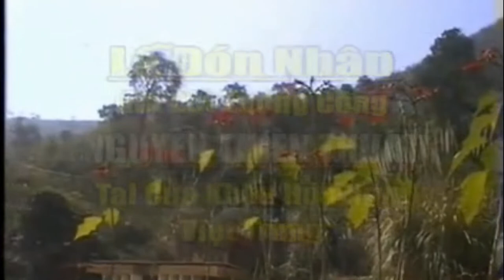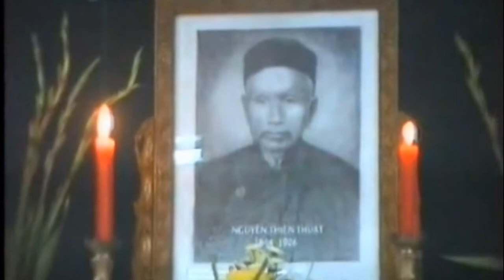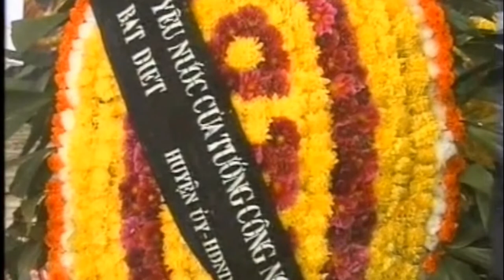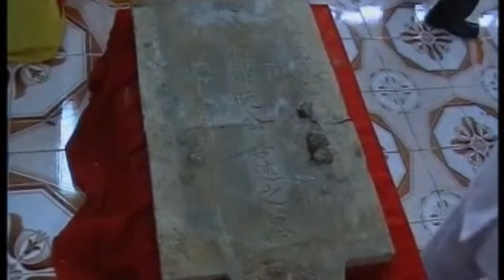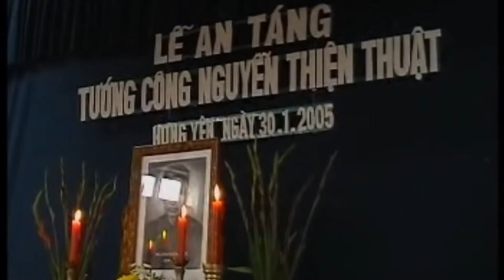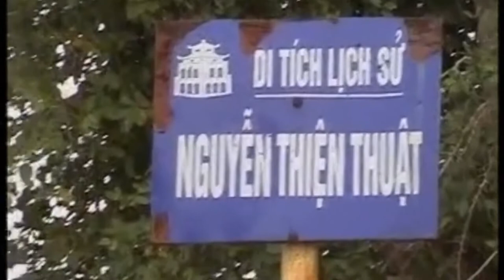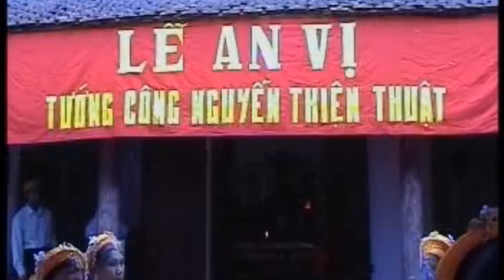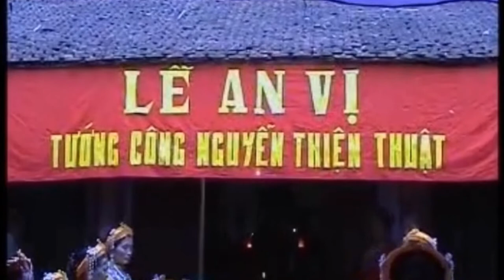Cụ NGUYỄN THIỆN THUẬT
Video,Trích đoạn về công tác Di chuyển Hài Cốt Cụ Nguyễn Thiện Thuật từ Nam Ninh Trung Quốc về quê hương Xã Xuân Dục,Mỹ Hào,Hưng Yên VN ( năm 2005 )
Tương lai gần sẽ có Bản Video thêm lời Bình luận - Trích lịch sử - Điểm nhấn vê Nhân vật lịch sử Cụ
Nguyễn Thiện Thuật - CÁC BẠN ĐỌC SẼ CHO LỜI NHẬN XÉT BỔ XUNG - HÃY NHẤN VÀO ĐÂNG KÝ
ĐỂ ỦNG HỘ NGƯỜI SƯU TẬP - XIN CẢM ƠN . . .!